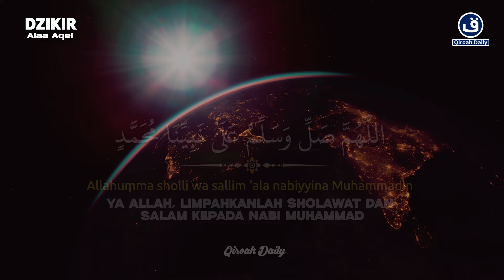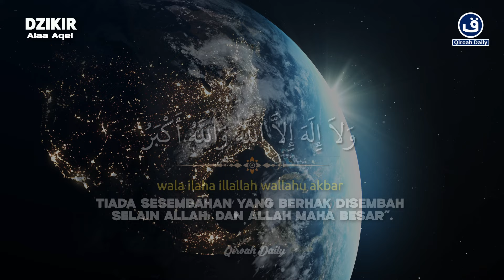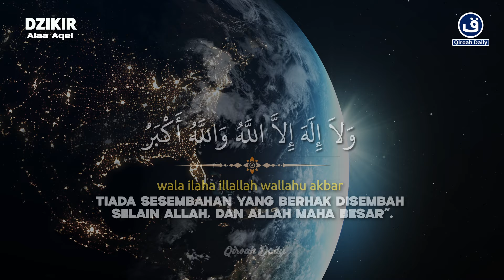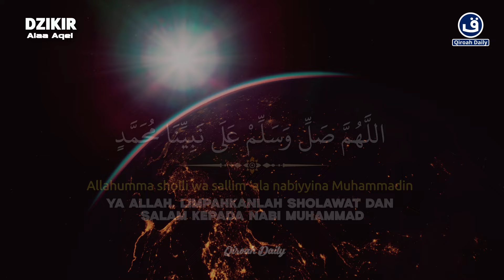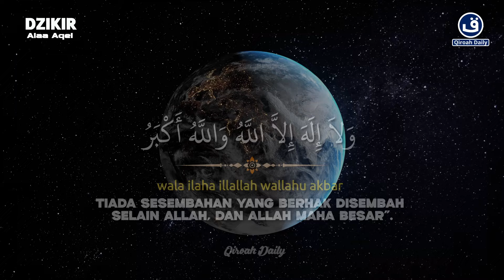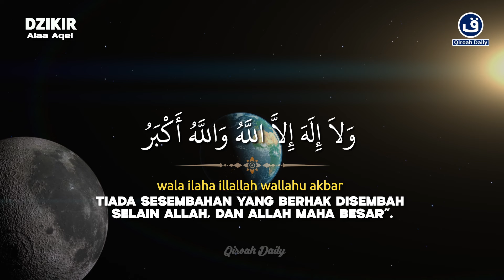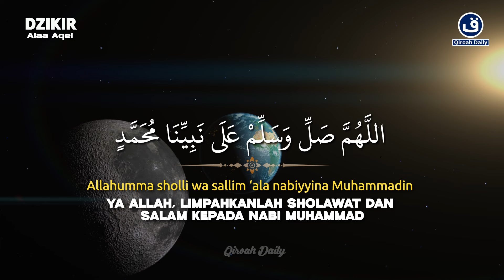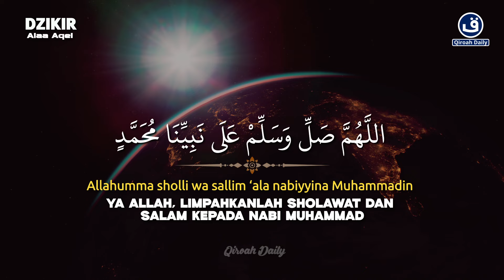DZIKIR TASBIH MERDU PENGANTAR TIDUR DAN PENGGUGUR DOSA | HIDUP TENANG PENYEJUK HATI DAN PIKIRAN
DZIKIR MERDU BY  @qiroahdaily

“Rasulullah shallallahu ‘alaihi wasallam bersabda: ‘Sesungguhnya membaca “subhanallah walhamdulillah wa laa ilaha illallah wallahu akbar (Maha Suci Allah, segala puji bagi Allah, tiada sesembahan yang berhak disembah selain Allah, dan Allah Maha Besar)” adalah lebih aku cintai daripada segala sesuatu yang terkena sinar matahari.” (HR. Muslim).

Ajakan untuk berdzikir pagi dan petang tertuang dalam sejumlah ayat Al Quran dan hadis. Allah Ta’ala berfirman, “Dan bertasbihlah kepada-Nya diwaktu pagi dan sore. Dialah yang memberi rahmat kepadamu dan malaikat-Nya (memohonkan ampunan untukmu), supaya Dia mengeluarkan kamu dari kegelapan kepada cahaya (yang terang). Dan adalah Dia Maha Penyayang kepada orang-orang yang beriman” (QS. Al-Ahzab: 42-43).